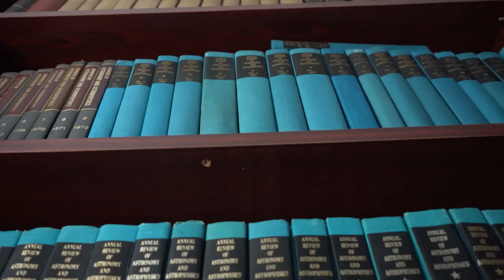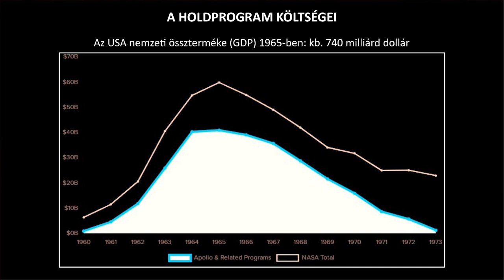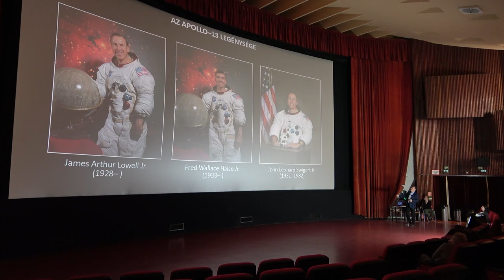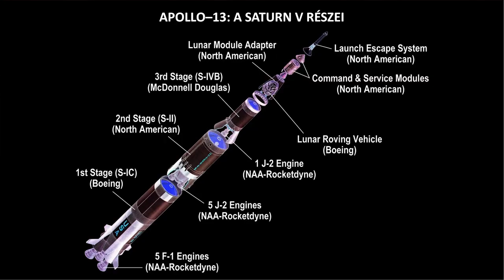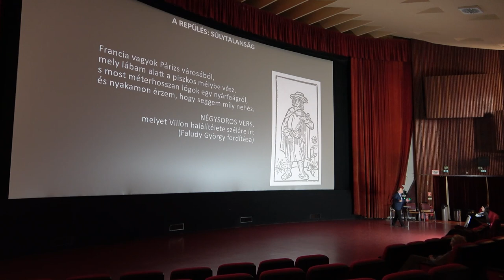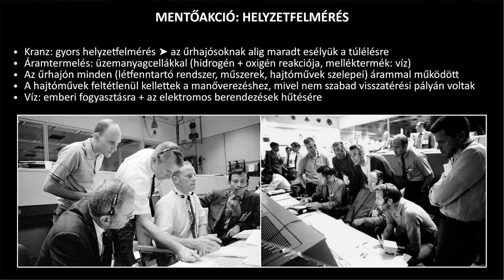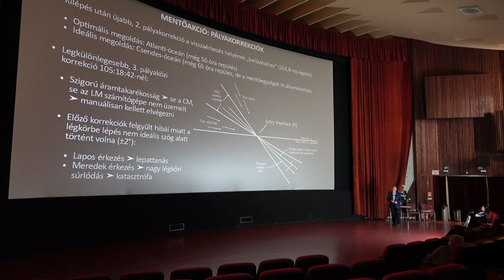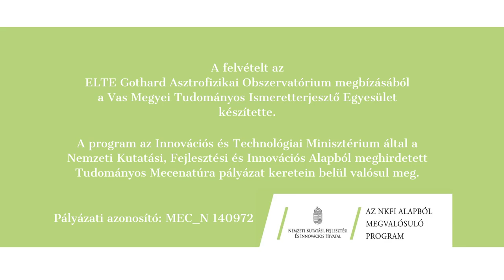Kovács József: Apollo-13 – Egy „szerencsésen meghiúsult” Hold-expedíció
Magától értetődik, hogy az Apollo‒13 meghiúsult holdraszállásának történetét bemutató alkotásnak tudományos szempontból pontosnak kell lennie, de Ron Howard filmje dicséretet érdemel azért is, mert ténylegesen is a küldetés mögött álló tudományra helyezte a fő hangsúlyt. Ennek a hatása az, hogy a Tom Hanks, Kevin Bacon és Bill Paxton főszereplésével készült film már szinte dokumentarista pontossággal tárja elénk az eseményeket. Ebben fontos szerepe volt annak, hogy a színészgárda űrhajóskiképzést kapott, megtanulták a rádióforgalmazás NASA-átiratait, és még fizikából is gyorstalpaló tanfolyamon vettek részt. Howard még arra is engedélyt kapott, hogy
néhány jelenetet egy megfelelően mozgó repülőgép fedélzetén forgasson, hogy szimulálja az űrben uralkodó súlytalanságot.